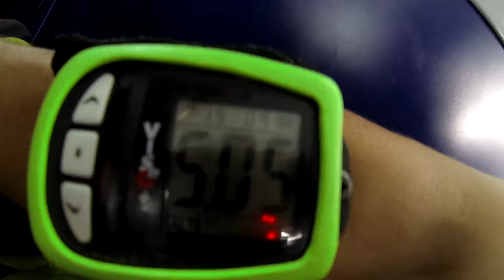Skydive Sebastian - Marie's Skydive!